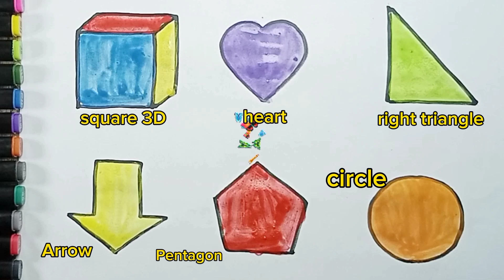Learn Shapes,Colors,Educational video for Kids | 2d shapes drawing | Preschool Learning for toddlers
Learn New Shapes, Colors for kids, Toddler Learning Videos, Kids songs 2d shapes, preschool learning

decagon
nonagon
semicircle
arrow
Triangle
circle
heart
star
Pentagon
square
shapes
rhombus
parallelogram
trapezoid
heptagon
octagon